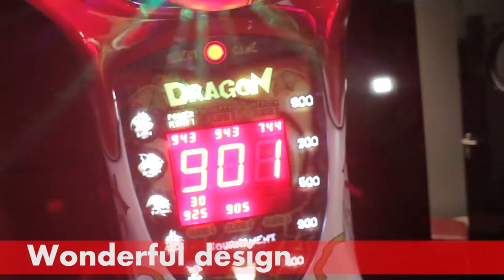Dragon - smoking & lighting boxing machine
Despite the machine's beautiful top, it smokes and shines during the game. Check your skills and have fun with friends!